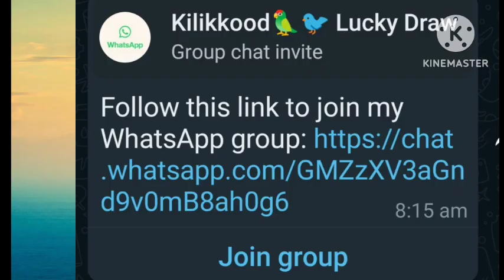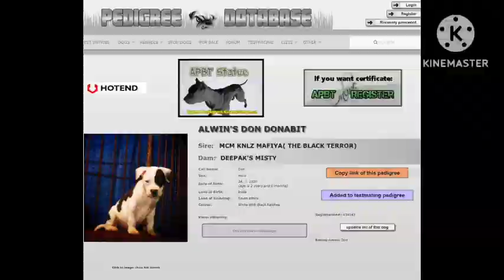hb ബിറ്റാൽ ആടെ. പിബുൾ വെറും 3000 അസീൽ കോഴി 20കുഞ്ഞു വറും 1200 വേഗം വായോ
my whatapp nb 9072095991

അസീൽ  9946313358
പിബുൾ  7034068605